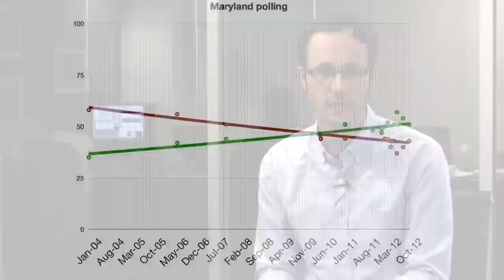Supreme Court Waiting to Issue Prop 8 Ruling: Oct 1 Marriage News Watch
We have big news coming from the United State Supreme Court on the Prop 8 case. Plus: major advances in some of the other challenges to state and federal bans on the freedom to marry. We've got the latest tally on surveys showing a majority of Americans favor marriage equality.